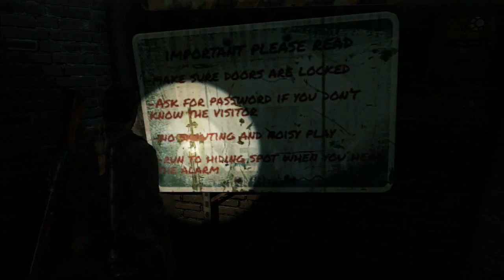The Last of Us [9] - SEWERS AGAIN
Well, here we are again. In the sewers. With rats and clickers. Hey, remember to Like this video, if you please! You guys have been doing a great job with that this whole series by the way. :D